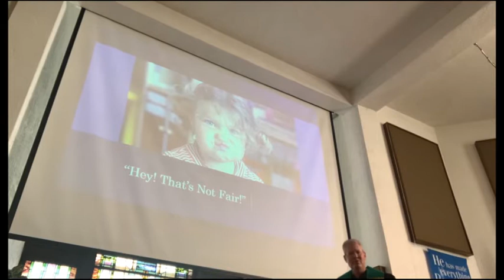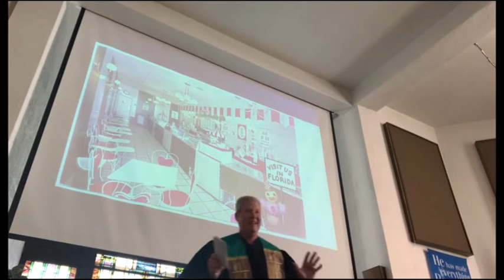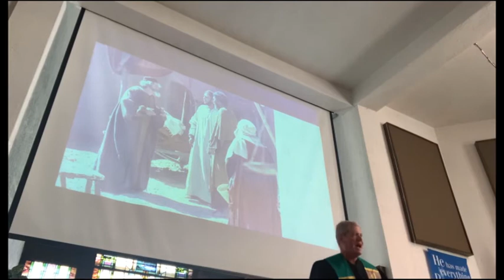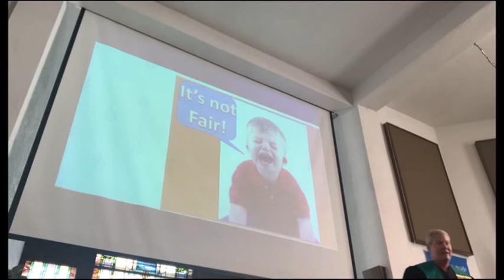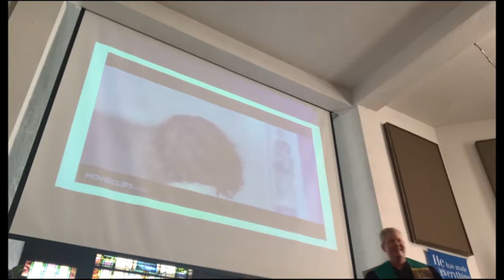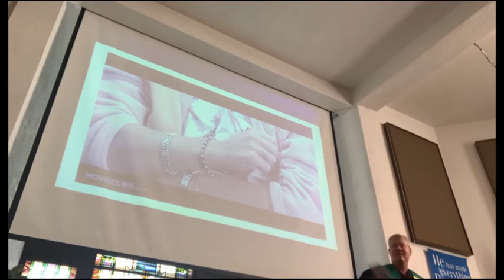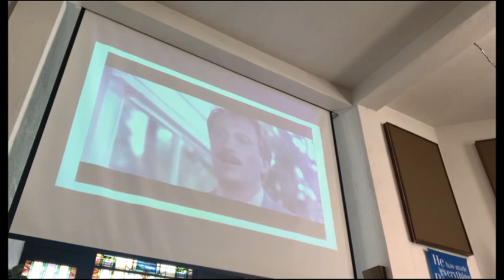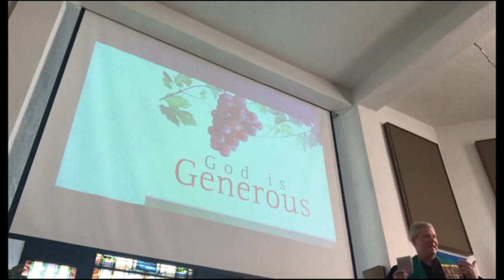Hey! That's Not Fair!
Scripture: Psalm 105:1-6, 37-45 and Matthew 20:1-16

What can an ice cream parlor and the Movie Ferris Bueller’s Day Off teach us about God and fairness? Maybe more than we might think. Jesus in today’s parable seems to be telling us God’s not fair. Maybe after we think about it that’s the best possible thing that could happen. From Matthew 20:1-16.

Enjoy this Sunday's special music, Nobody by Casting Crowns